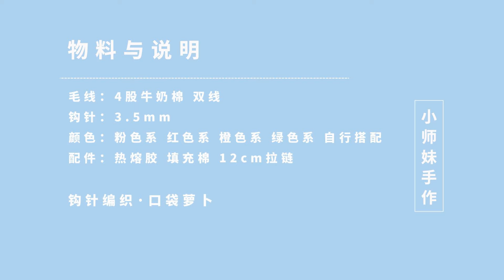钩针萝卜精灵：来自森林的美食家，带着他一起探店吧